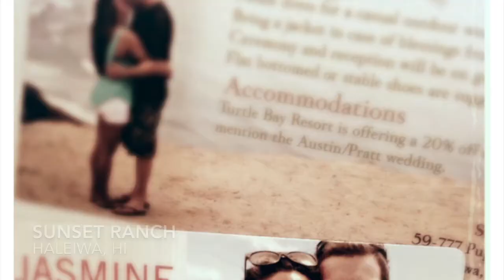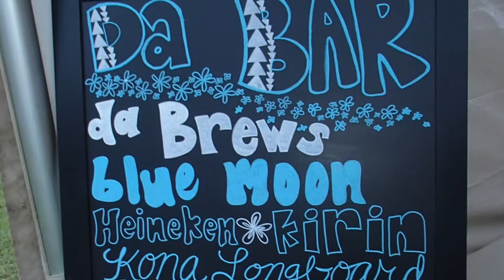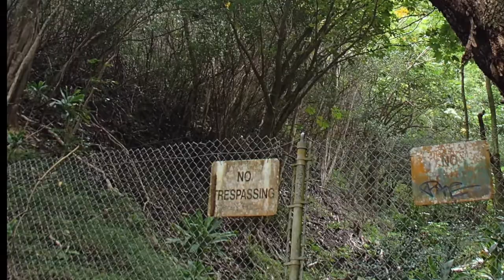Oahu-2014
Just a bunch of girls in Oahu celebrating our teammates marriage and exploring the Island! P.S the third song is from our very own friends from the valley, Oddio Visual.